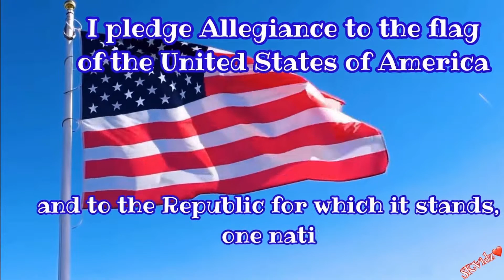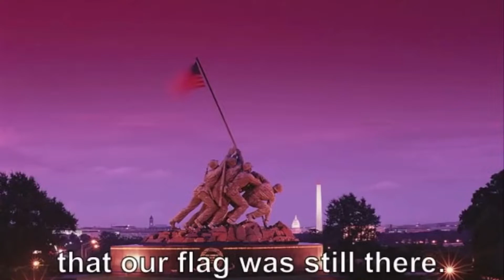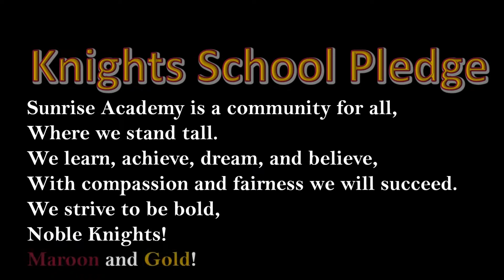Noble Knights TV October 28,2022